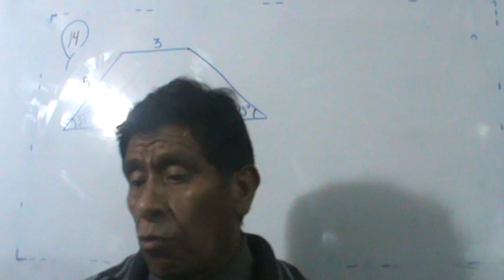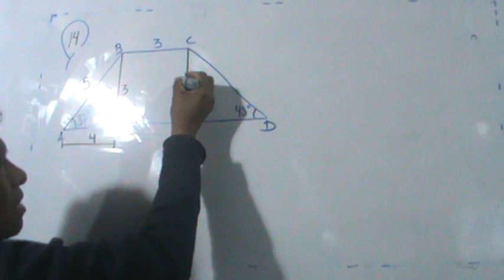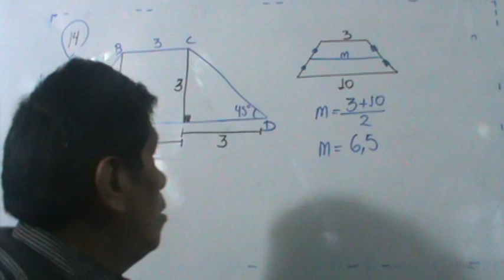PROBLEMA DE TRAPECIOS 14